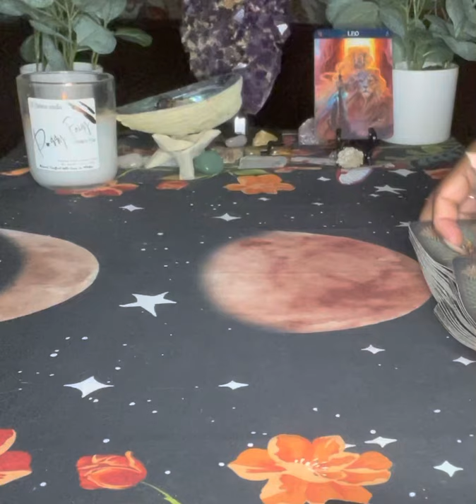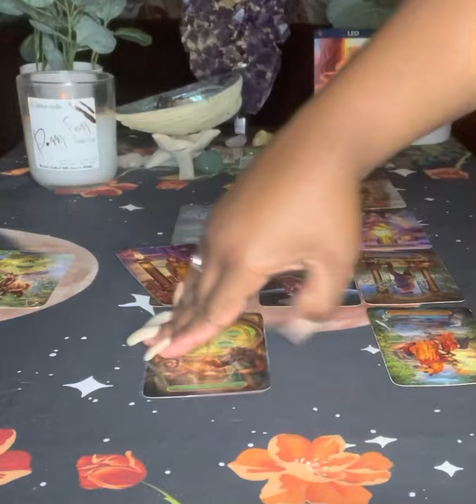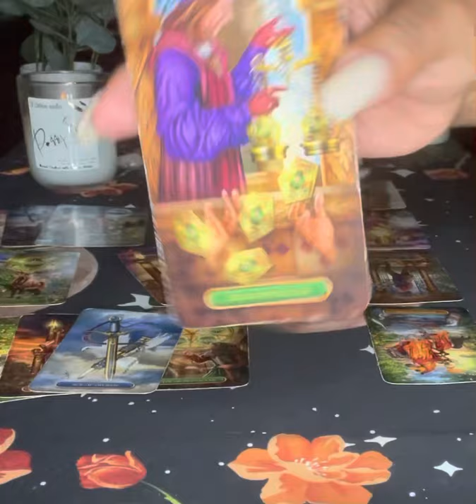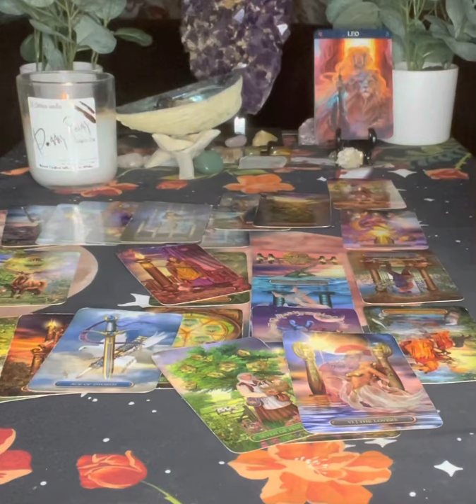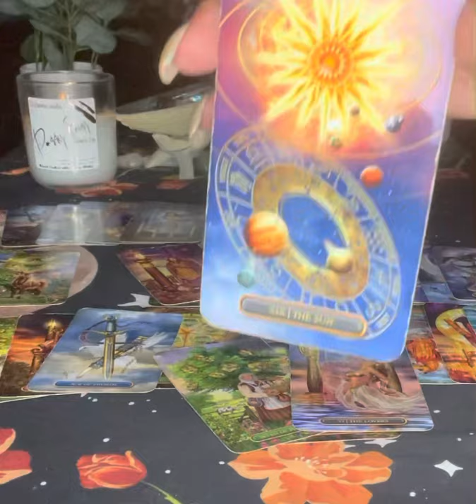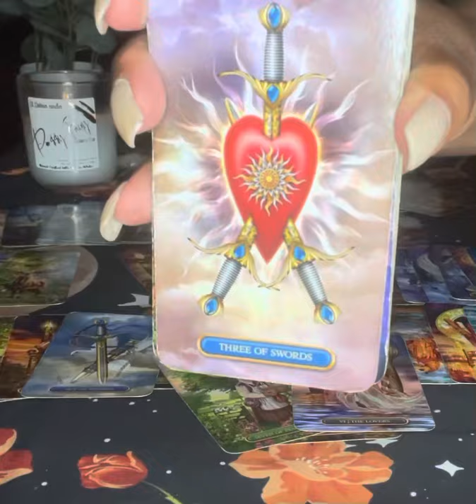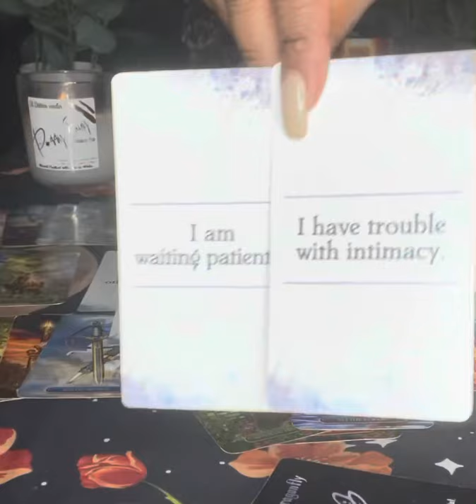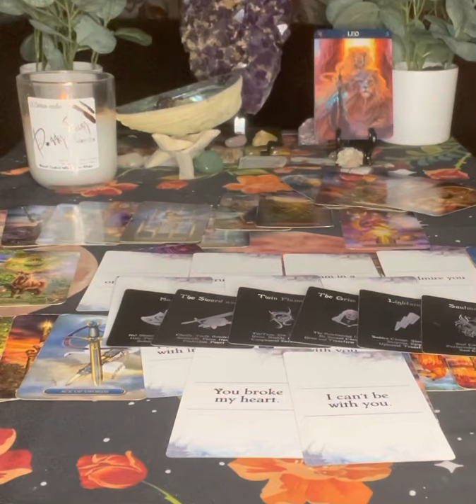Leo This Person Has A Broken Heart But Misses You | September 2021